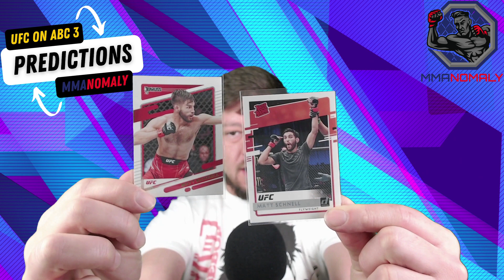UFC Long Island / UFC on ABC 3 Predictions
In this episode, I discuss my best picks for UFC Long Island /  UFC on ABC 3 and compare said picks to the Draftkings betting odds.